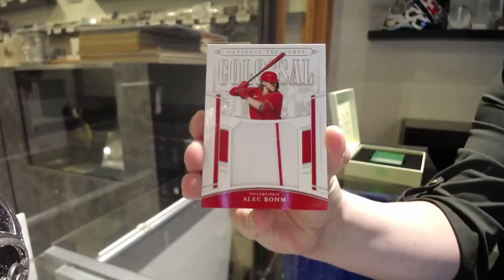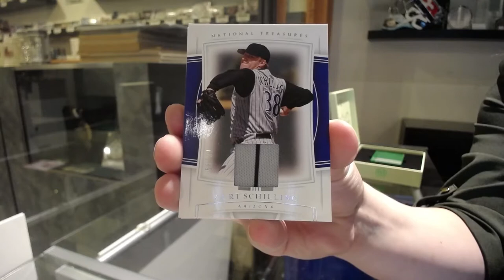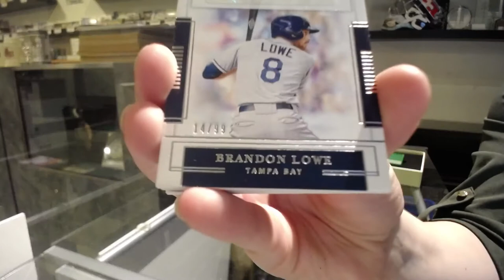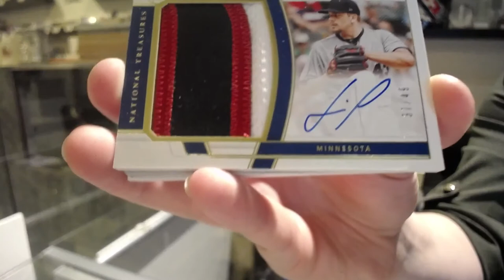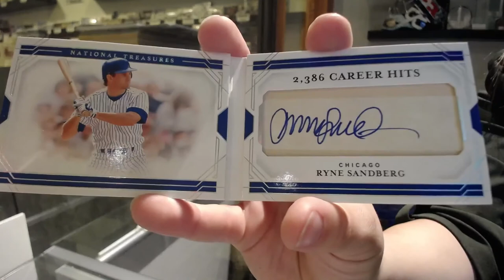2020 Panini National Treasures Baseball Box Break - C&C GB #12,867